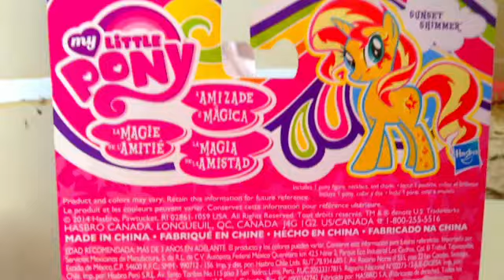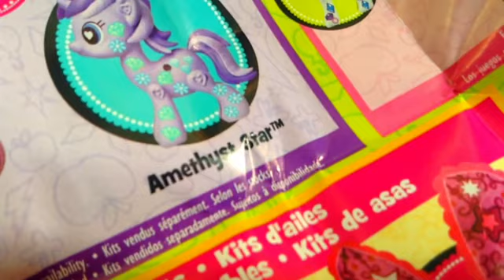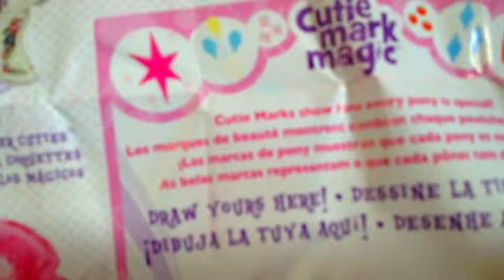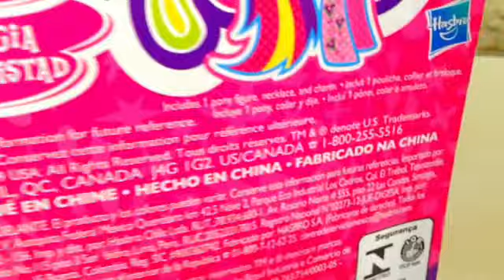Review de skywishes y sunset shimmer